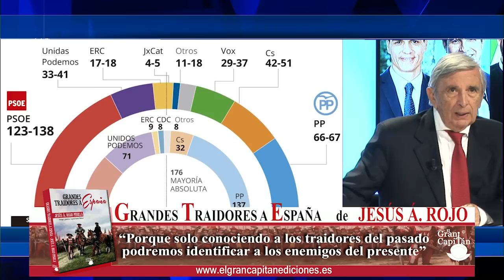Roberto Centeno sobre la encuesta de Tezanos: Tiene un nombre prevaricación y malversación de fondos